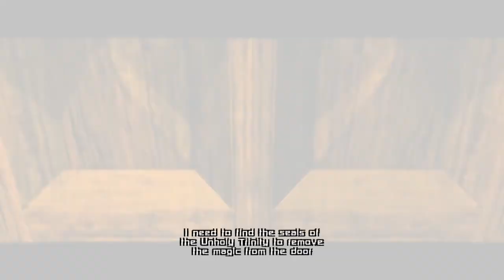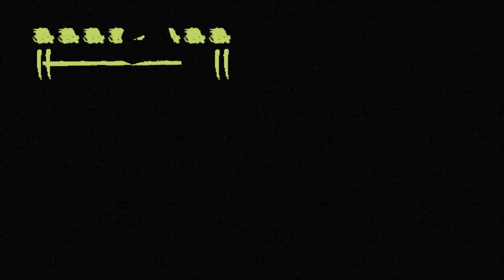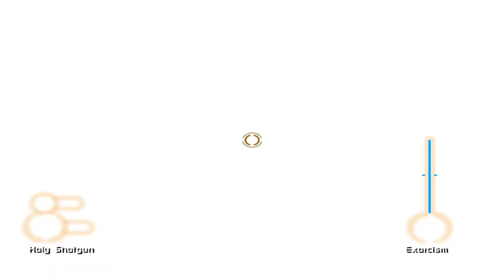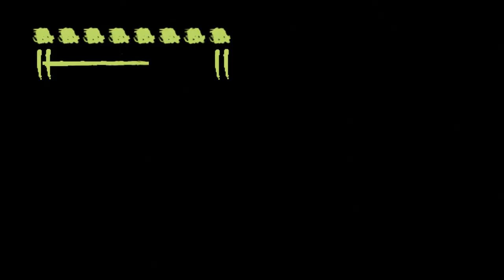Constantine The Game 1st play GAMEPLAY